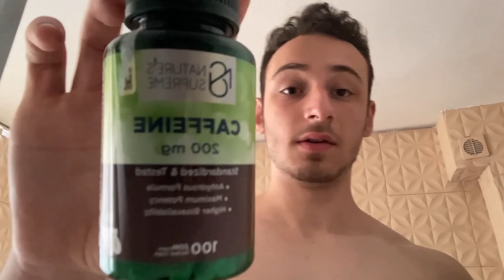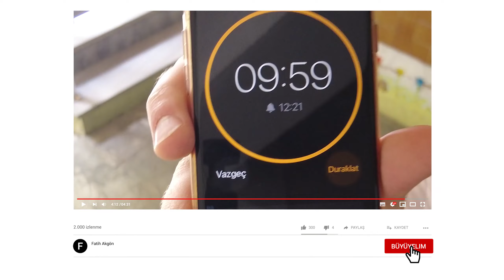YKS SONRASI SIRT&BACAK ANTRENMANI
bu videonun anlamı artık düzenli videolara başlıyorum demek oluyor,
yani öyle umuyorum. bu arada ösym böyle sınav mı hazırlanır. neyse
biz basmaya devam yorumlarınızı bekliyorum instagram belli buyrun gelin 😋

selam dostum, ben fatih
hayat tarzımı yansıtan videolar çekiyorum

big think,